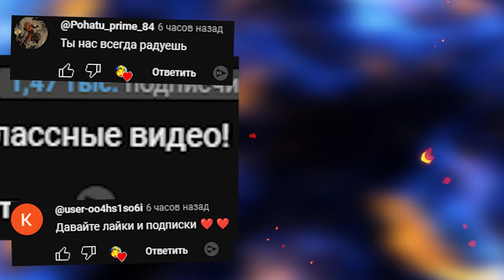СМОЖЕТ ЛИ NEXTBOT РАЗРУШИТЬ НАШУ КРЕПОСТЬ Toothless ГАРРИС МОД ► Garry's Mod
СМОЖЕТ ЛИ БЕЗЗУБИК СЛОМАТЬ НАШУ КРЕПОСТЬ Toothless NEXTBOT ГАРРИС МОД Garry's Mod